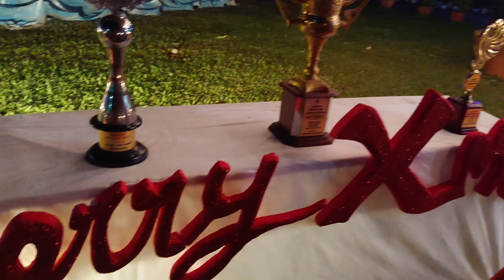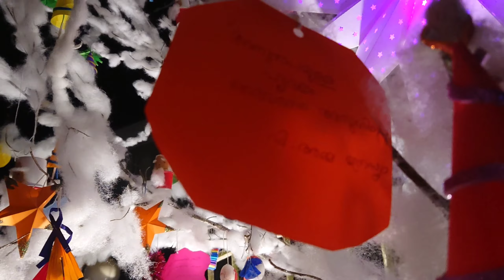ഞങ്ങളുടെ ക്രിസ്മസ് തലേന്ന് 2021 ☃️ || ഇരിഞ്ഞാലക്കുട, നടവരമ്പ്, കല്പറമ്പ് പള്ളികളിലെ ക്രിസ്മസ് രാവ്